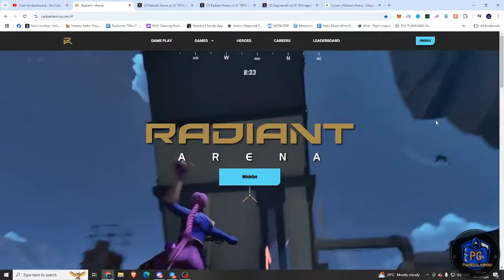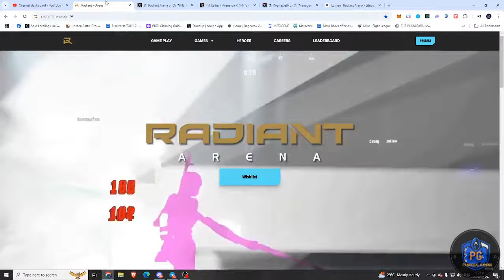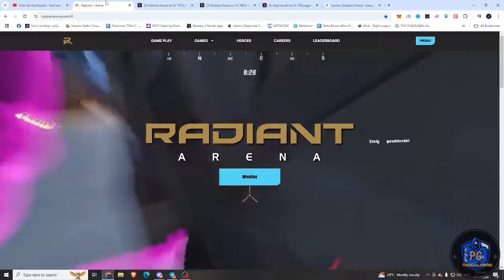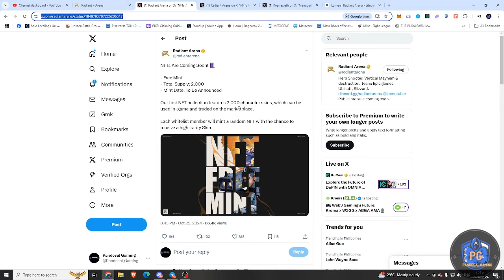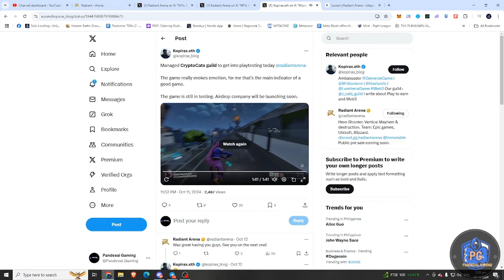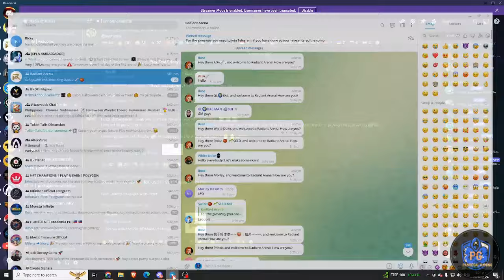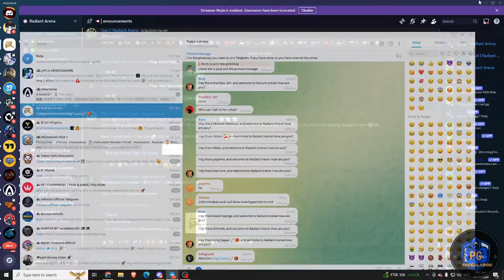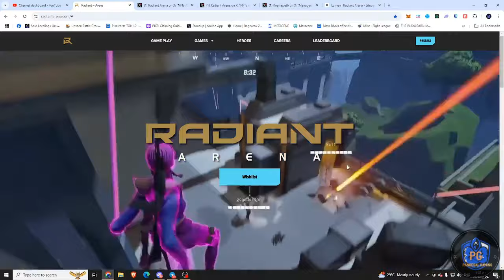RADIANT ARENA - NEWEST PLAY AND EARN FOR FREE - EARN PHP 2,500+ ON THE EVENT! PALDO SA GENESIS NFT!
🌟 Radiant Arena | Free-to-Play & Play-to-Earn Battle Royale 🌟

Welcome back to the channel, Pandesal Gaming community! 🎮 Today, we're diving into Radiant Arena, the latest free-to-play, play-to-earn sensation that’s shaking up the Web3 gaming world! Inspired by the high-paced action of Fortnite, Radiant Arena combines thrilling gameplay with the chance to earn crypto rewards just by playing! 💰🔥

In this video, I’ll cover: 🕹️ Gameplay Mechanics: Jump into battle with fast-paced moves, explore vibrant maps, and learn about unique character abilities.
💎 Earning Opportunities: How you can earn by winning battles, achieving milestones, and joining in-game events.
🛠️ Web3 Features: The integration of blockchain tech, from NFT assets to exclusive skins, that gives you true ownership over your items!

Why Radiant Arena?
It’s more than just a game – it’s a chance to play, earn, and grow in an exciting Web3 universe! Whether you're a casual gamer or a competitive player, Radiant Arena has something for everyone.

🔥 Jump in and let’s see if you’ve got what it takes to be the last one standing!

📲 Join our Guild & Community!
Hop into our Discord to connect with 3.2k+ gamers in the Pandesal Gaming community, chat strategy, join tournaments, and stay updated on all things Web3 gaming!